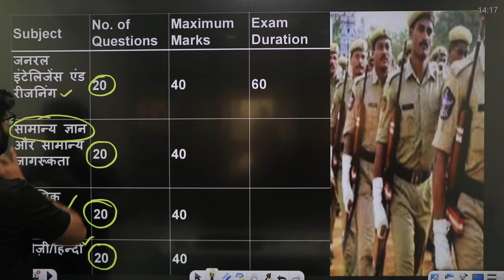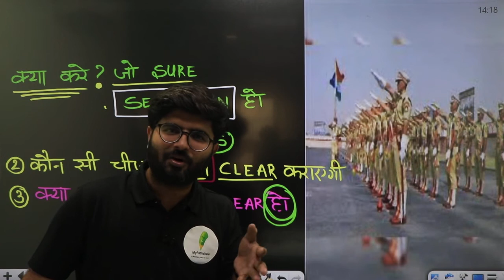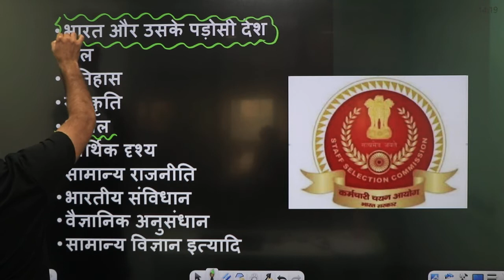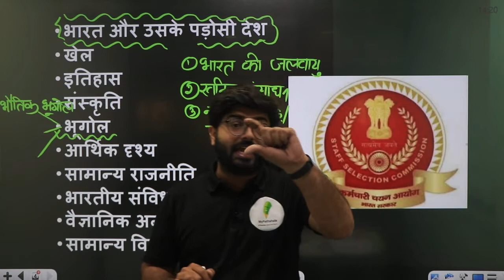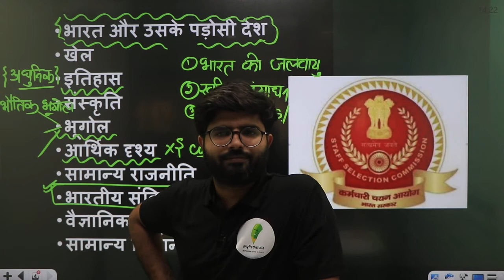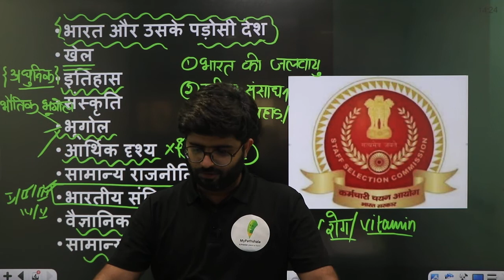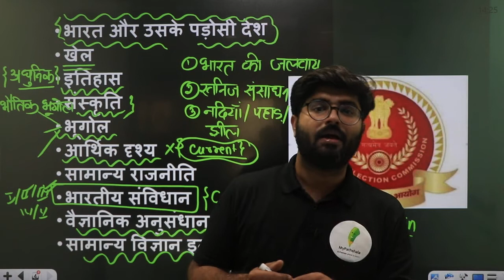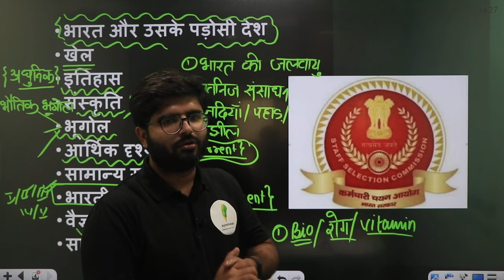अभी भी SSC GD हो सकता है 100% CLEAR जाने कैसे ?BY SHASHANK SIR 🔥🔥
💥 Duration & Validity

💥   Teacher –  Shashank sir |

👉 Batch Features:-

01- No. of classes: 100+
02- No. of hours: 150+
M03-Pre+Mains full fledged Course
04-Study material in pdf format
05-Live Q/A With your Educator

🎁 Special Batch Features:
01-आप अपनी ऑनलाइन कक्षाओं को अब सुविधानुसार कभी भी देख सकते हैं।
02-वीडियो क्वालिटी Low से लेकर Very High तक उपलब्ध ।
03-वीडियो डाउनलोड करके ऑफ़लाइन मोड में भी देख सकते हैं
04-वीडियो क्लासेस के साथ ही उस क्लास का पीडीएफ, ई-नोट्स,क्विज़ आदि सब कुछ एक साथ उपलब्ध
05-वीडियो को अपनी सुविधानुसार स्पीड बढ़ा-घटाकर देख सकते हैं।
06-3. क्लास क्विज़ - क्लास में जो भी टॉपिक पढ़ाया जाएगा, उस पर आधारित महत्त्वपूर्ण वस्तुनिष्ठ प्रश्न (क्विज़) उपलब्ध करवाए जाएंगे। इन प्रश्नों के अभ्यास से क्लास के साथ–साथ आपकी तैयारी मजबूत हो
🎁 Our Next Generation Books For Railway 👌👌
 Coming soon